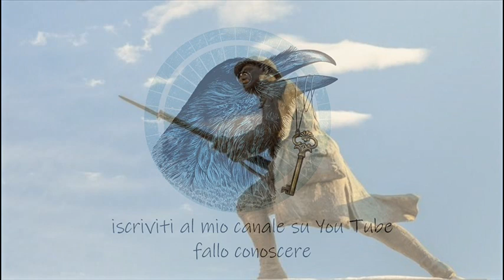MILITE IGNOTO racconto di Roberto Farina da FUOCHI (storie e ballate)